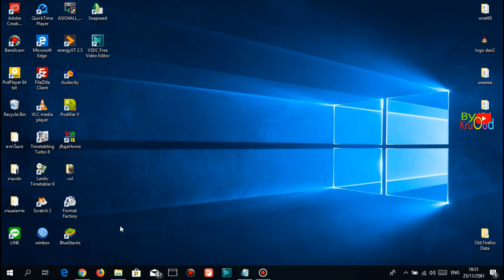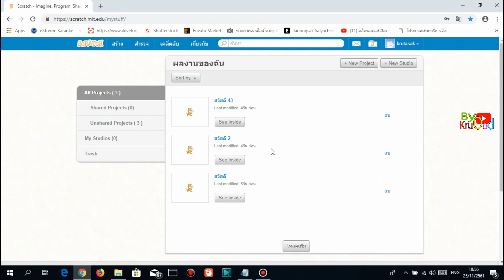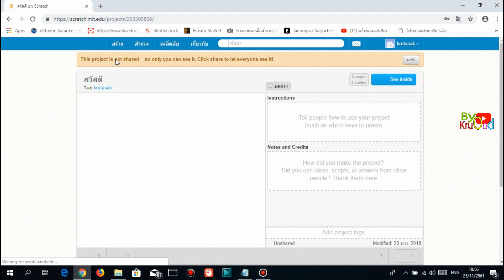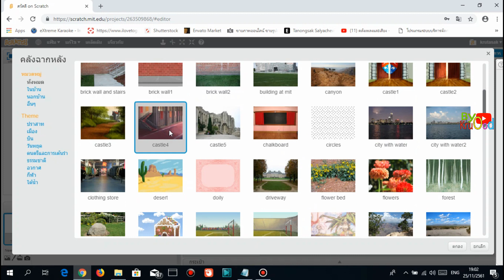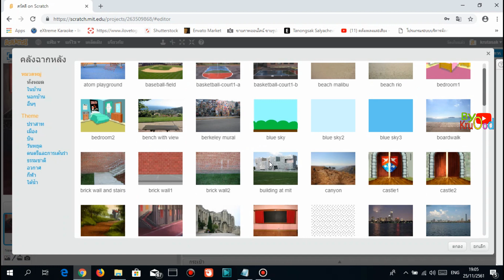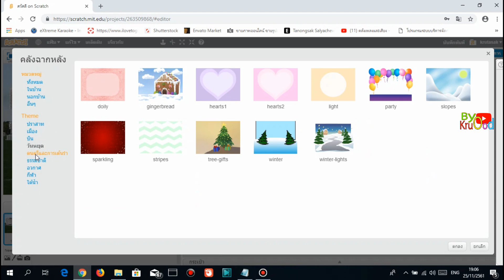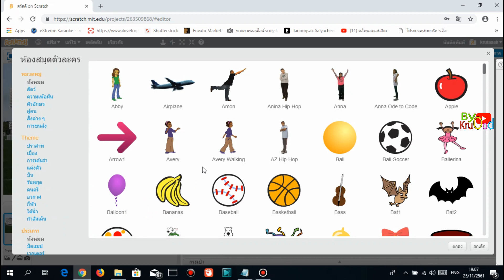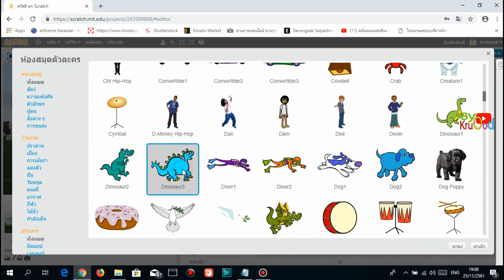โปรแกรม Scratch ภาษาไทย แบบ Online Ep.3 การเพิ่มฉากหลังและตัวละคร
วิทยาการคำนวณ